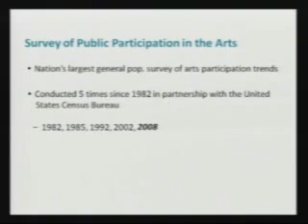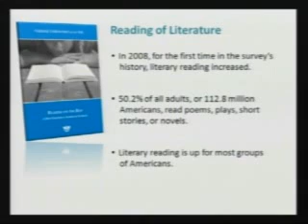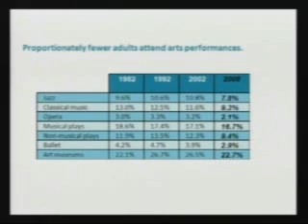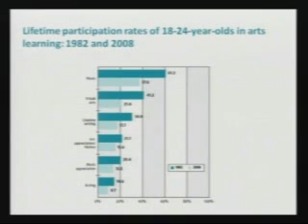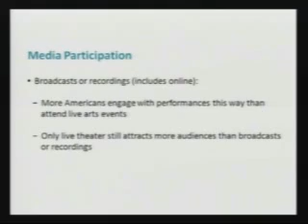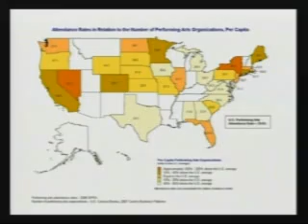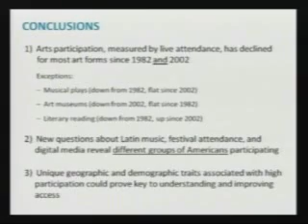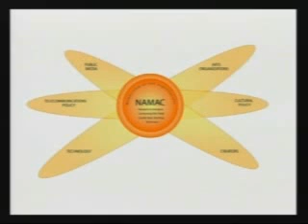A Conversation about the 2008 Survey of Public Participation in the Arts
On December 10, 2009, the Arts Endowment hosted a three-hour roundtable discussion about the the 2008 Survey of Public Participation in the Arts, the nation's largest and most representative study of adults' arts participation habits. Representatives of national arts service organizations, regional arts organizations, and NEA discipline directors and senior staff participated.